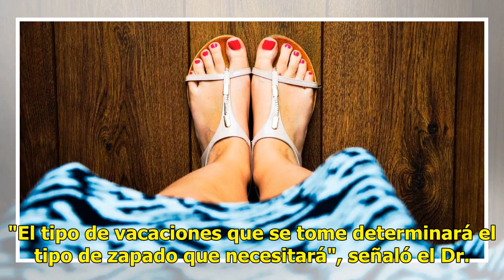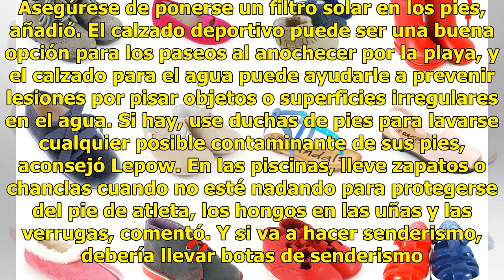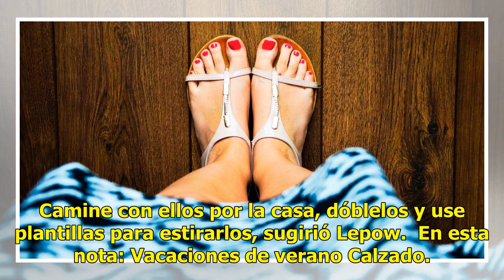¿Cómo elegir el mejor calzado para las vacaciones de verano?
"El tipo de vacaciones que se tome determinará el tipo de zapado que necesitará", señaló el Dr. Ronald Lepow, profesor asistente en el departamento de cirugía ortopédica del Colegio de Medicina Baylor, en Houston, en un comunicado de prensa del colegio. Si usted va a caminar mucho, lleve un calzado ...